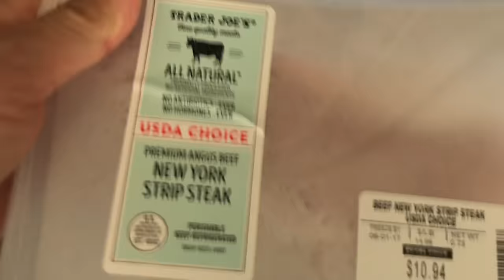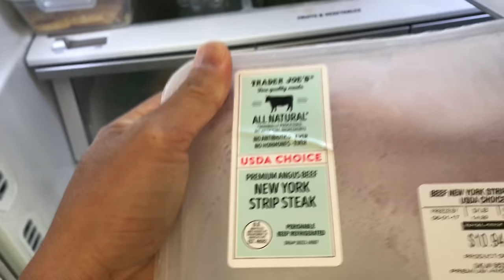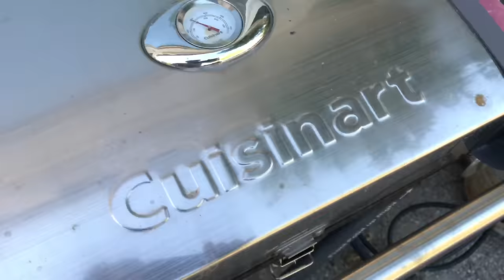German Shepherd Eating Big Chunk of RAW Meat - Feeding Steak to Kara - First Time - Shout Outs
This is a video of my German Shepherd eating RAW steak
Kara Eating a Big Chunk of RAW Meat Feeding NY Steak to our German Shepherd First Time Mukbang GSD Threw the raw meat in the freezer! You have to freeze it to get rid of the bad stuff that could make your dog sick.
After 3 nights or 4 days...
So I woke Kara up from a nap... then served her the raw NY Steak! She slowly worked on it and eventually ate it all!
K9 Mukbang - The eating video itself is uncut and shown in it's entirety!
Mukbang! Eating Video

PLUS SHOUT OUTS!
Please comment on my videos and I will comment on yours... quid pro quo Clarice!
I will do another one of this video soon... with a Turkey Leg.

Please check out their channels! I don't think they need it as they have more subscribers than me... but hey... sharing the love.
Anyway...
Here they are. my favorites channels and people in youtube:

1st 508th Airborne - Inspired this video - thank you Chadd!
0:37 and 6:36
*My favorite YT channel and Person: Carl! Carl,s Vlog!
11:40 and 14:13
Jason - JasonGVlogs 7:07
Dale - Odin the German Shepherd 7:00 and 14:04
Mads - Woodchopper K9 Rex 6:52
Richard Parker 8:15
Gun Enthusiast 7:55
27Clee 9:15
Carol Fortin 16:44
Paz and Rex 9:40
Rising from the Ashes 9:03
Life of Morteili 9:42
Shepherd Squad 9:46
Oleg Kerbs 16:50
Mark on the Move 10:30
Jen Munoz 10:18

First Time German Shepherd eating RAW Steak MUKBANG uncut full video Kara Batilo GSD eating RAW NY Steak